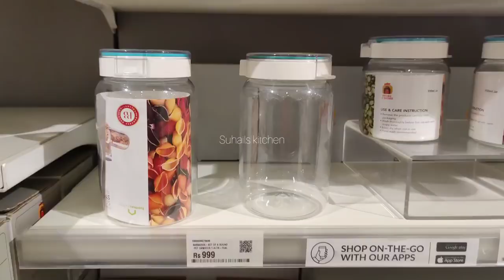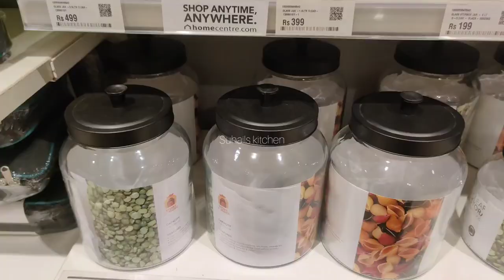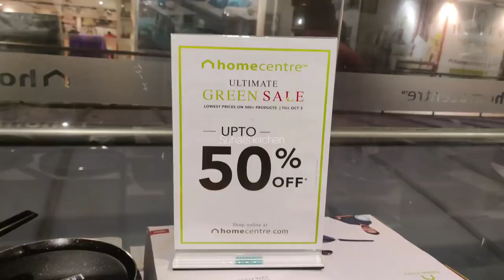Homecentre LATEST OFFERS ONLINE AVALIABLE Cookwares Kitchen Storeage baskets oil spray bottles